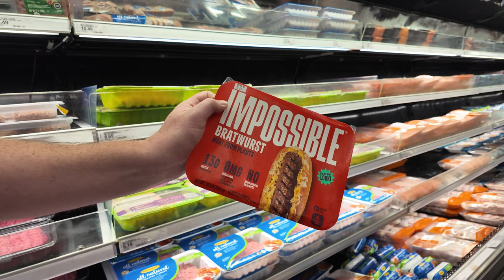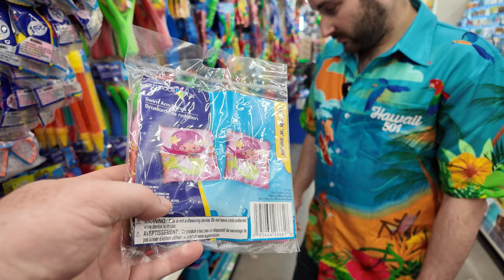Pool Party Fun & BBQ Feast at Theme Park Bazza's!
Join us for an unforgettable day of fun in the sun as we kick off an epic pool day at Bazza's house! 🏊‍♂️🔥

Our Day:

Shopping Spree at Target: We start our adventure by hitting up Target to grab all the BBQ essentials and snacks. From juicy burgers to crunchy chips, we've got it all!

Poolside Shenanigans: Once we arrive at Bazza's, it's straight to the pool! We splash around, play games, and soak up the rays.

Hot Tub Bubbles: The fun continues in the hot tub, where we relax and make bubbles, enjoying the warm water and good vibes.

BBQ & Buffet: Bazza's BBQ skills are on full display as he grills up delicious food. Meanwhile, Mrs. Bazza treats us to a fabulous snack buffet that keeps everyone munching happily all day long.

Special Thanks:
Big shoutout to Bazza and Mrs. Bazza for hosting and making this day amazing!

Timestamps:
00:00 Intro
01:23 Target Shopping
03:30 Dollar Tree
04:34 Five Below
04:46 Enroute
05:06 Theme Park Bazza Pool & BBQ

Shop - shop.spreadshirt.co.uk/seeshaunvlog